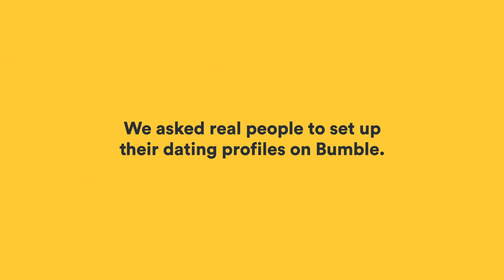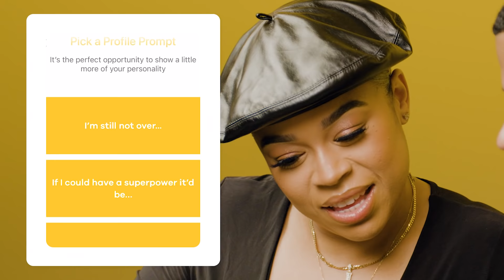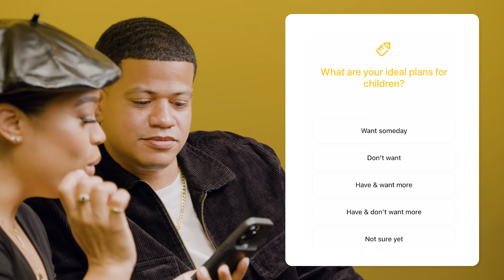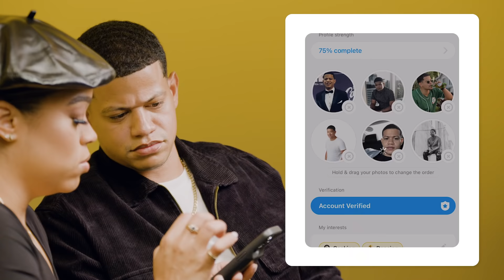Dominican stars Julissa Calderon & Gadiel Del Obre on honest dating | Hive Minds Are Better Than One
Actress Julissa Calderon knows exactly what women want to see in a Bumble profile (like a guy who looks like he smells good). Watch as she uses her expertise to help friend and costar Gadiel Del Obre put together a thoughtful Bumble profile to help him pull the perfect dance partner.